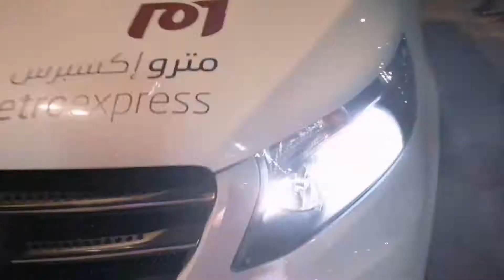Adventure Light#2 kulog vlog #218